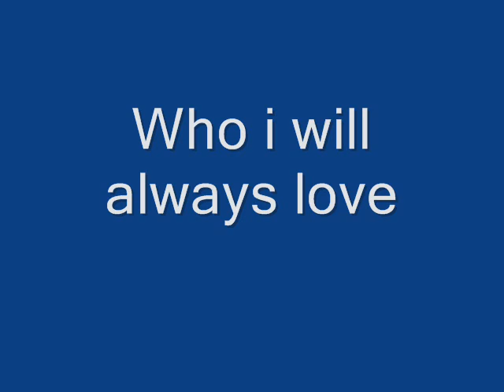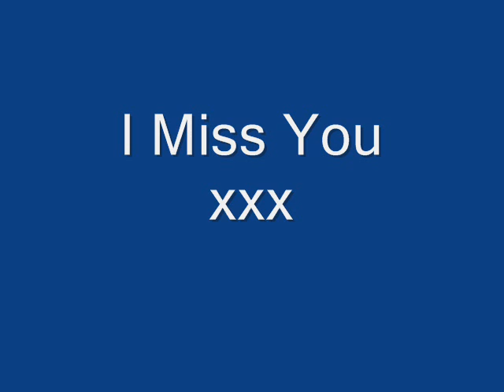jodie rachel martin bond by james keeley